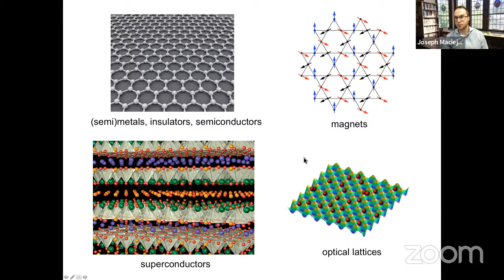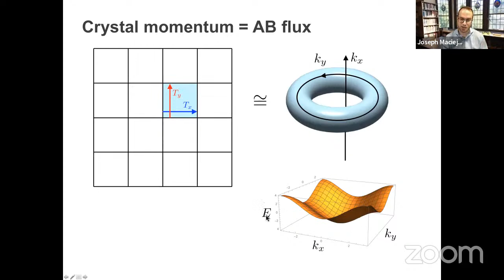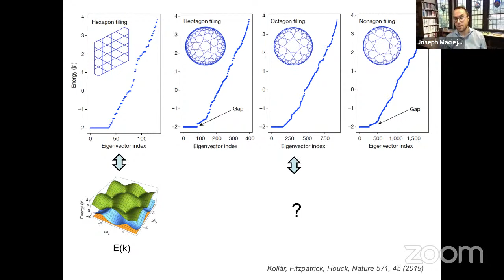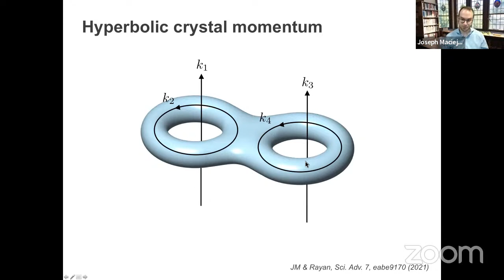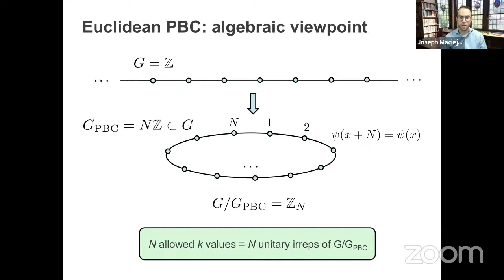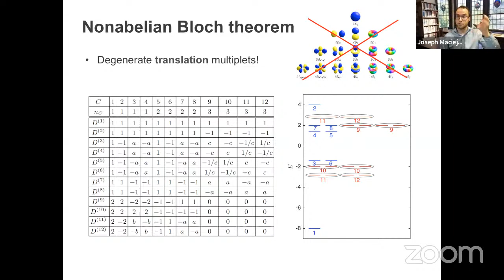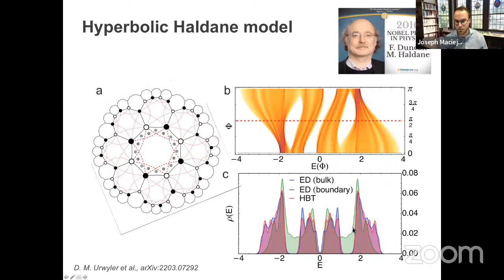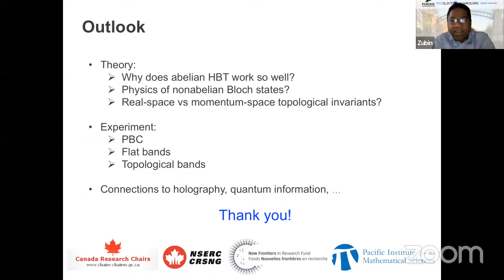Pico-Seminar: Prof. Joseph Maciejko, University of Alberta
Title:

Hyperbolic band theory

Prof. Joseph Maciejko
University of Alberta, Edmonton, Alberta, Canada

Abstract:

Hyperbolic lattices are a new form of synthetic quantum matter in which particles effectively hop on a discrete tiling of two-dimensional hyperbolic space, a non-Euclidean space of negative curvature. Hyperbolic tilings were studied by the geometer H.S.M. Coxeter and popularized through art by M.C. Escher. Recent experiments in circuit quantum electrodynamics and electric circuit networks have demonstrated the coherent propagation of wave-like excitations on hyperbolic lattices. While the familiar band theory of solids adequately describes wave propagation through periodic media in Euclidean space, it is not clear how concepts like crystal momentum and Bloch waves can be extended to hyperbolic space. In this talk, I will discuss a generalization of Bloch band theory for hyperbolic lattices and stress the intriguing connections it establishes between condensed matter physics, high-energy physics, and pure mathematics.